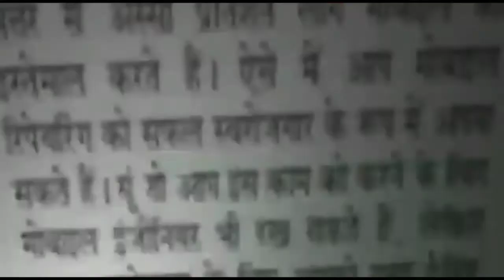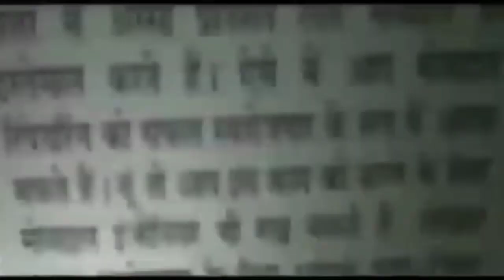वजीरपुर से पुलिस ने चोरी की स्कूटी सहित आरोपी को किया गिरफ्तार || Asal news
आदर्श नगर थाना पुलिस ने चेकिंग के दौरान दो झपट मारो को किया गिरफ्तार || Asal news
नरेला में वारदात से पहले ही पुलिस ने एक आरोपी को किया गिरफ्तार- 3 साथी फरार || Asal news
अशोक विहार इलाके में शातिर नेचर गिरफ्तार- चोरी के 11 मोबाइल फोन और 3 दुपहिया बरामद || Asal news
अलीपुर थाना पुलिस और एक्साइज डिपार्टमेंट में अवैध शराब से भरी गाड़ी की जप्त || Asal news
आदर्श नगर थाना पुलिस ने इलाके के शातिर झपट मार को किया गिरफ्तार- चोरी के दो मोबाइल फोन भी बरामद..